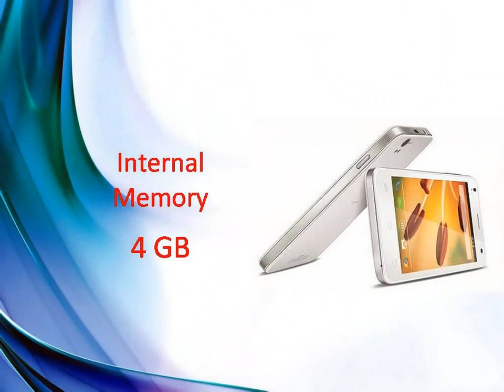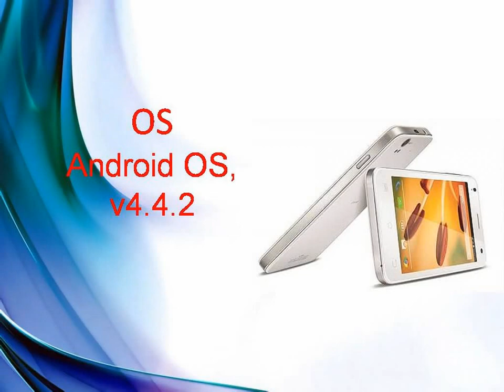Lava Iris X1 Specs & Features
News for Lava Iris X1

Lava Iris X1 With Android 4.4 KitKat Launched at Rs. 7999
NDTV ‎- by Ketan Pratap ‎- 10 hours ago
The company has announced that the Lava Iris X1 will be available via Amazon India starting Tuesday. Lava says those ordering the ...
Lava Iris X1 gives KitKat for Rs 7999, but only on Amazon.in
Indian Express‎ - 8 hours ago
Lava Iris X1 launched in India at Rs 7999: Android 4.4.2 ...
IBNLive‎ - 11 hours ago
More news for Lava Iris X1
Lava announces Kitkat-powered Iris X1 mid-ranger ...
6 hours ago - Lava has announced its new mid-range offering dubbed Iris X1. The latest smartphone from the Indian manufacturer comes with Android 4.4.2 ...
Lava Iris X1 with 4.5-inch display, quad-core Broadcom SoC ...
by Srivatsan Sridhar - in 2,595 Google+ circles
11 hours ago - Lava has launched Iris X1, the company's latest budget smartphone in the Iris service as it promised recently. It has a 4.5-inch FWVGA IPS ...
Lava Iris X1 specifications, features and comparison
Lava Iris X1 smartphone with 4.50-inch 480x854 display powered by 1.2GHz processor alongside 1GB RAM and 8-megapixel rear camera.
Lava Iris X1 launched in India at Rs 7,999: Android 4.4.2 ...
ibnlive.in.com   Tech
12 hours ago - Aiming to compete with Motorola's recently launched Moto E smartphone, Lava has now launched its new smartphone - Iris X1, which is one of ...
Lava Iris X1 with Quad core, Android KitKat and 8 MP ...
by deepak singh - in 127 Google+ circles
10 hours ago - Further intensifying the competition in the sub 10,000 INR price range, Lava has unleashed Lava Iris X1, with 4.5 inch display, quad core and ...
Lava Iris X1 gives KitKat for Rs 7,999, but only on Amazon.in ...
8 hours ago - This will make the Lava Iris X1 one of the few devices in India and the first one from Lava built on the latest Android 4.4.2 KitKat platform.
Lava IRIS X1 launched for INR 7,999; runs Android 4.4

by Gaurav Shukla - in 397 Google+ circles
11 hours ago - Lava Iris X1 Lava has announced the launch of its new IRIS X1 Android smartphone today. Priced at INR 7,999, the phone runs on Android ...
Lava Iris X1 Launched With Android KitKat, Quad Core CPU ...

by Vivek Chhetri - in 53 Google+ circles
11 hours ago - Launched as a competitor against Micromax Unite 2 and the recently launched Canvas Engage, Lava Iris X1 also comes with the latest Android ...
Images for Lava Iris X1Report images

3 days ago

More images for Lava Iris X1
Lava Iris X1 - 91Mobiles
Taking design cues from the Iris Pro series, the Lava Iris X1 is quite a looker. Sleek at 8.9mm, it flaunts a 4.5-inch LCD display with a resolution of 480 x 854 ...